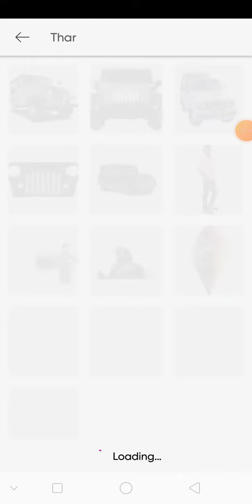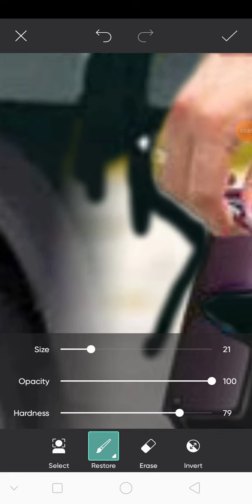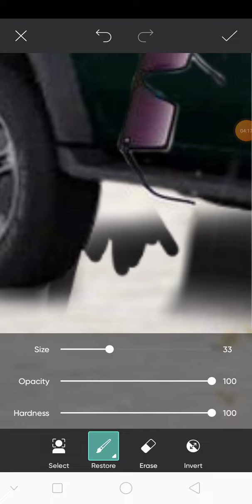How To PicsArt Best Photo Editing Trick || Photo editing trick 2022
PicsArt Best Photo Editing Trick || Photo editing trick 2022
New Hair Cut Trick || autodesk skechbook editing || autodesk Hair Editing
PicsArt Camera Photo Editing Trick || Picsart editing video
Photo editing with song
Photo editing background music
Photo editing 2022 Lightroom
photo editor
photo edit best app
photo editing autodesk skechbook
photo editing telgu
photo editing marathi
photo editing gujrati
photo editing 2100 picsart
photo editing 2022 snapseed
photo editing 2022 new trick
photo editing 2022 new stylePhoto editing with song
Photo editing background
Photo editor
Photo editing best app
Photo editing telgu
Photo editing marathi
Photo editing gujrati

Photo editing new trick
Photo editing wala video
Short Photo editing wala video
Photo editing wala short video

Hair Cut Trick || autodesk skechbook editing || autodesk Hair Editing
PicsArt Camera Photo Editing Trick || Picsart editing Ak editing1.3k
Best picsart photo editing